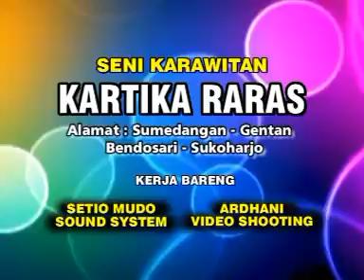Nyidam Sari - Live Bugel Polokarto Skh - Karawitan Kartika Raras Cokek Mania